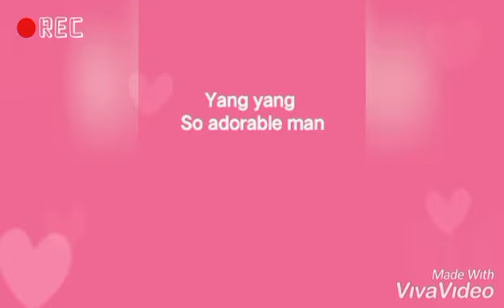yang yang simply